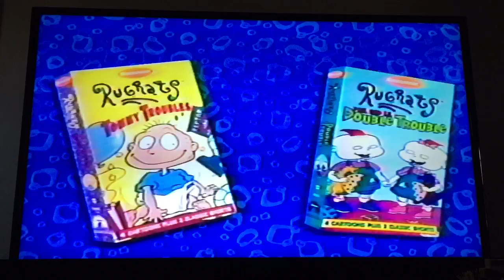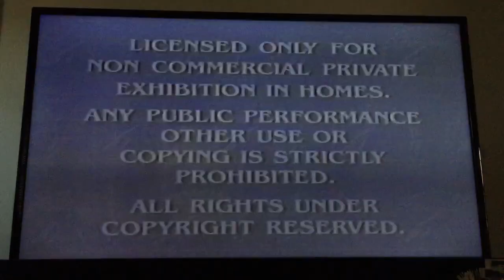Opening to You Don't Look 40, Charlie Brown! 1996 VHS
1. Paramount logo
2. Rugrats videos trailer
3. Paramount Family Favorites trailer
4. Peanuts videos trailer
5. "Feature Presentation"
6. Warning screen
7. Paramount logo

Print Date: 43rd week of 1996